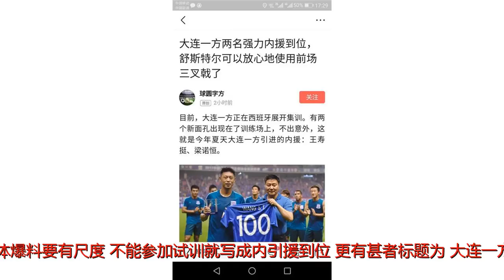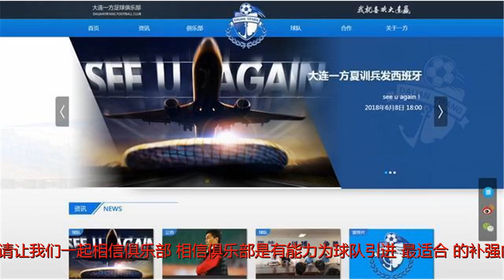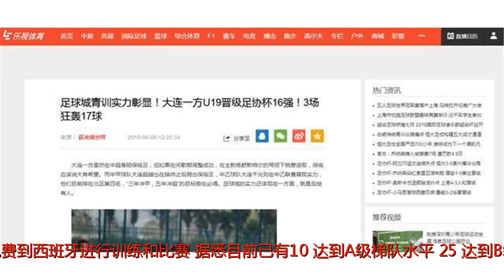大连一方间歇期引援，我们应该相信俱乐部！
谢谢！世界杯期间还能够让大连球迷牵肠挂肚的我想也就是大连一方俱乐部的引援状况了，大连一方如果想在下半程想取得好成绩，间歇期补强非常重要，目前部分自媒体爆料大连一方间歇期的内援是王寿挺和港脚梁诺恒，外援是前申花外援里亚斯科斯。消息瞬间就在球迷中一石激起千层浪，大部分球迷十分悲观，认为这样的引援对保级根本没有任何补强，表示不能接受，还是那句话，一切等官宣。也希望自媒体爆料要有尺度，不能参加试训就写成内引援到位，更有甚者标题为《大连一方两名强力内援到位，舒斯特尔可以放心使用前场三叉戟了》，如果真是王寿挺和梁诺恒这两名内援加盟舒斯特尔就可以放心的使用前场三叉戟了？请问您是负责搞笑的么？一、我们应该相信俱乐部让专业的人做专业的事。大连一方俱乐部自从万达集团接手以来，在经营上可能还有很多需要改进的地方，但是无论从选择主教练、挖职业经理人、举办媒体开放日活动，还是面对媒体的态度，以及俱乐部对外宣传及信息化建设等方面，都能够切实的感受到是非常努力的在朝着专业化的方向上去发展。所以请让我们一起相信俱乐部，相信俱乐部是有能力为球队引进“最适合”的补强内、外援。间歇期引援其实非常困难，毕竟真正有实力的当打球员，各个俱乐部基本都不会放，能够撬动的球员还面临着转会费、签字费等一系列的操作流程，其中有一个环节不能达成一致，引援都将功亏一篑。既然已经有消息称俱乐部在谈两名正在当打之年的前国脚，这也算表明了引援态度，那么接下来能否真正的引来就需要多方面因素的成就了。不过即使引不来我们最期待的“国脚级内援”，大家也不要埋怨俱乐部，很多事情不是我们单方面一厢情愿就能实现的，我们也应该相信俱乐部一定会做好备选的引援方案。二、万达留洋小将，期待你们的归来看到一则消息称：大连一方已经将目前在马德里竞技踢球的中国球员周潇列入球队夏季的引援目标。周潇生于1999年5月17日，2012年参加了万达的中国足球希望之星计划，在西班牙已经生活和训练了6年。今年周潇已经在西班牙U19荣誉联赛亮相，也是本赛季首位在西班牙U19最高级别联赛出场的中国球员。周潇同时也已经进入了马德里竞技队的一线队，与托雷斯和格里兹曼成为了队友。这则消息让万达的留洋小将，再次带回到我们的视野之中。从2012年开始，万达集团已经选送六批、近200名全国各地的足球少年免费到西班牙进行训练和比赛，据悉目前已有10%达到A级梯队水平，25%达到B级梯队水平。2017年4月在西班牙瓜达拉哈拉DinamoCup杯决赛中，大连万达“希望之星”U13的小将们与东道主战至点球大战，并最终拿下冠军。万达选送的小球员中先后有16人入选国少队，这些小球员都将成为大连万达（一方）足球俱乐部乃至中国足球未来的财富。这些留洋小球员才是我们大连球迷最应该期待的“内援”。万达用了六年时间布局，真正的做到了足球从娃娃抓起，六年的播种、耕种，现在已经到了收获的季节，万达的布局真可谓是“深谋远虑”！三、梯队的青年军，已经完成赛季双冠除了期待留洋的万达小球员，我们也同样期待一方的梯队青年军。在2018年6月5日进行的U19足协杯小组赛第三轮比赛中，大连一方U19队2-2战平北京人和U19队，勇夺头名晋级U19足协杯十六强，小组赛中曾12比0狂胜梅州客家、3比0大胜上海申花。这支青年军在2017年先是拿下中甲精英联赛冠军，之后又闯入全国青少年男子足球U19锦标赛决赛，决赛中1比0力克上海上港U19队夺得冠军，完成赛季双冠！后备梯队的补充也应该是我们最期待的“内援”。央视著名解说员刘建宏曾说过，大连是中国足球的首都。这些年大连足球的跌宕早已经让这句话成为了笑话。直到今天我们的球队还经历了0:8、还在为保级而苦苦挣扎。我们一定会努力做好现在的自己，首先在中超能够留下来、站稳脚跟。但也请相信，用不了多久，你们所熟悉的大连足球、你们所熟悉的老万达一定会回来。经典电影《英雄本色》中小马哥说：“我等了三年，就是要等一个机会，我要争口气，不是想证明我了不起，而是要告诉别人我失去的东西，我一定要拿回来！”这段话对于大连万达以及大连足球来说，同样适用。相信王健林董事长再次出山，重掌大连足球最想说的也是这句话，从买卡拉斯卡、盖坦、冯特的行动也能看出王健林董事长和万达集团确实也是在践行这句话。请让